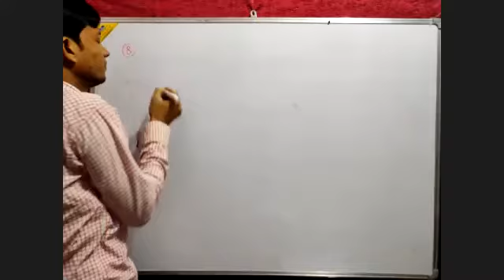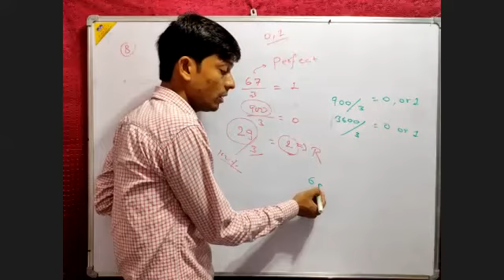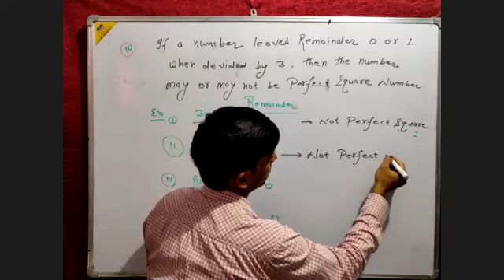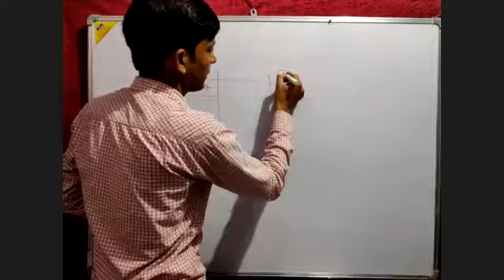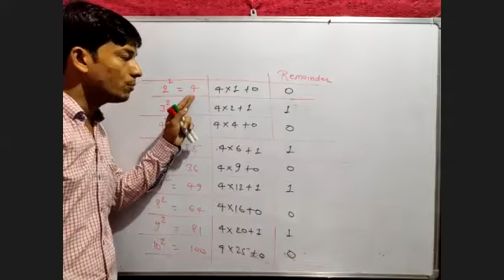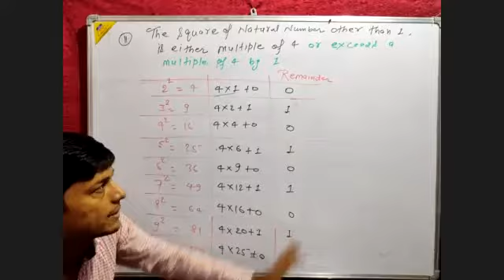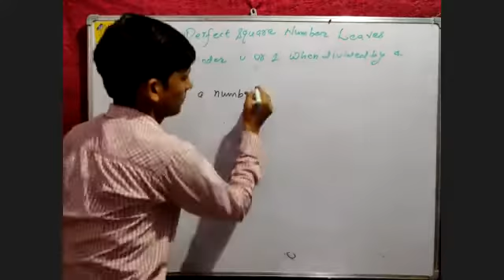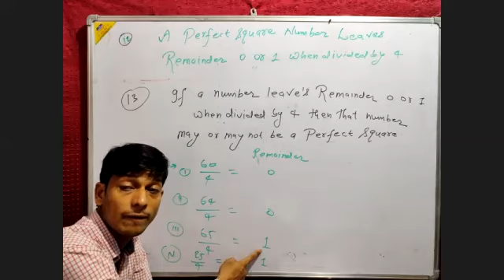Square & Square root 7